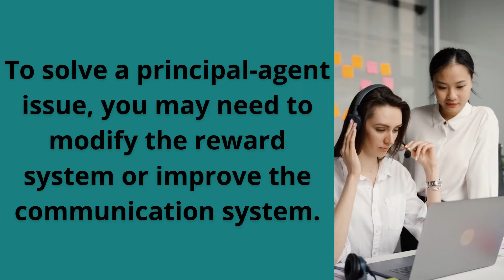The Principal Agent Problem What Is It?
JFproperty group are offering you Residential lot, Agricultural lot for sale and Apartment for Rent

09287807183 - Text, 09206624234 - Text